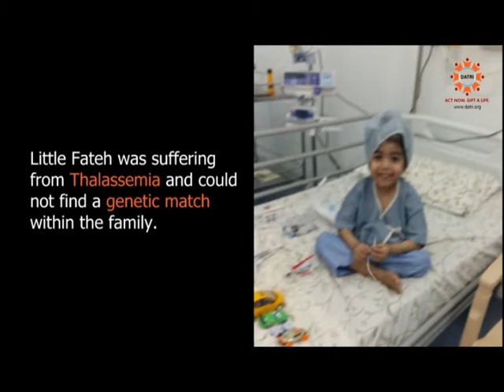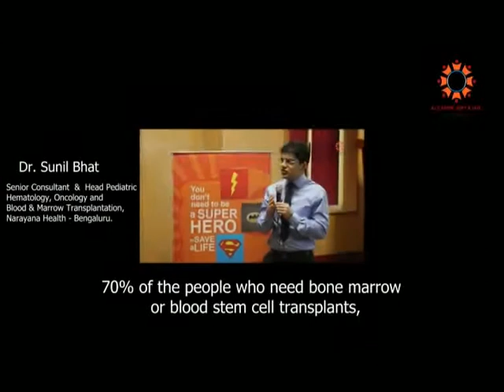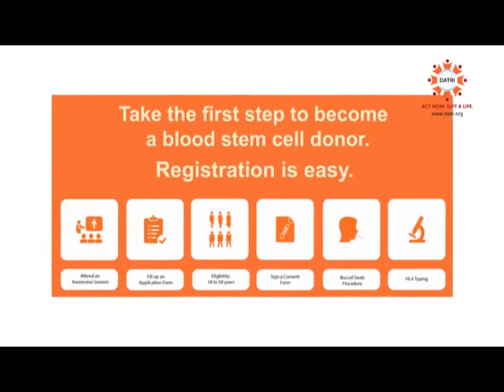Donor- Recipient Meet, Bangalore- 18-May-2017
India's first unrelated Bone Marrow Donor, Naval Chaudary meets his Recipient, Fateh Singh for the first time.